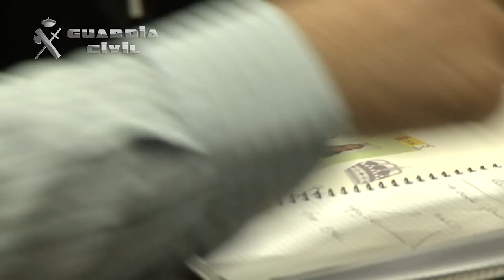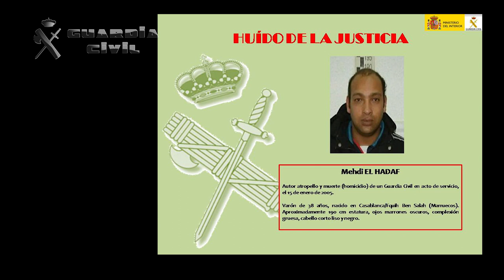Los delincuentes más buscados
La Guardia Civil difunde la lista de los delincuentes más buscados a nivel internacional

Responsables de las Unidades del Cuerpo especializadas en fugitivos y huidos de la Justicia han mantenido una reunión  con los Oficiales de Enlace de las Fuerzas y Cuerpos de Seguridad internacionales destacados en nuestro país, a los que les ha dado a conocer la lista de los delincuentes más buscados

Con la difusión internacional de esta lista, la Guardia Civil pretende pedir la colaboración, tanto de las policías de otros países como de los ciudadanos de los mismos, para localizar, entre otros, a 9 hombres y 1 mujer sobre los que pesan diferentes órdenes de detención por haber cometido delitos graves, como homicidios, asesinatos, pertenencia a grupos de delincuencia organizada o tráfico de drogas

Madrid, 31 de marzo de 2014.  Responsables de las Unidades de la Guardia Civil especializadas en fugitivos y huidos de la Justicia han mantenido durante la mañana de hoy una reunión con los Oficiales de Enlace de las Fuerzas y Cuerpos de Seguridad internacionales destacados en nuestro país, a los que les han dado a conocer la lista de los delincuentes más buscados.

Se trata de, entre otros, 9 hombres y 1 mujer sobre los que pesan diferentes órdenes de detención por haber cometido delitos graves, como homicidios, asesinatos, pertenencia a grupos de delincuencia organizada o tráfico de drogas. La Guardia Civil pretende con la difusión de esta lista, la colaboración tanto de policías, como de ciudadanos de otros países.

Balance 2013 Equipo de Huídos de la Justicia

Durante el pasado año, el  Equipo de huidos de la Justicia de la Unidad Central Operativa de la Guardia Civil efectuó un total de 189 detenciones por requisitorias internacionales, de las cuales 24 fueron por órdenes internacionales de detención emitidas por España. El grupo de detenciones de reclamados por la Justicia más numeroso es el correspondiente a requisitorias nacionales, con un total de 6.754 en el último año.

Las dos terceras partes de los detenidos reclamados internacionalmente se encuentran en la franja de edad comprendida entre los 30 y los 49 años, siendo el más joven de 20 años y el más mayor de 76, predominando los varones (178) frente a las mujeres (11).

Estas personas han sido localizadas en diferentes provincias de la geografía española (38 provincias diferentes) aunque hay que destacar entre ellas algunas por su gran número de huidos localizados como son Madrid (21 detenidos), Illes Balears (20 detenidos), Alicante (16 detenidos), Málaga (15 detenidos), Santa Cruz de Tenerife (10 detenidos), Valencia y Almería (9 en cada provincia), y Castellón (8 detenidos). Como se puede ver la capital de España y las islas así como las provincias de la costa mediterránea con grandes colonias de extranjeros son los puntos más elegidos por los huidos de la justicia para ocultarse de la acción de la misma.

Del total de arrestados, 37 de ellos estaban vinculados a delitos de tráfico de drogas; 14 estaban buscados por delitos de estafas; 42 por delitos contra la propiedad; 14 autores de homicidios o lesiones; 8 relacionados con agresiones sexuales; 7 por blanqueo de capitales y 74 por otras modalidades delictivas entre las que se encuentran desde la sustracción de menores, las falsificaciones, amenazas, apropiación indebida.